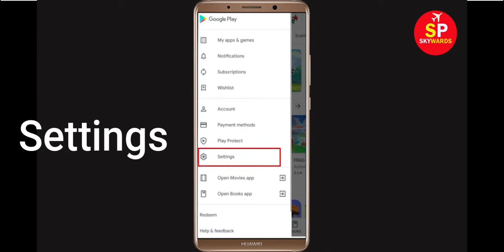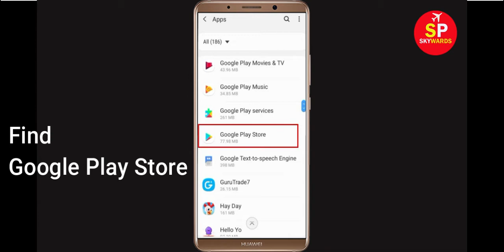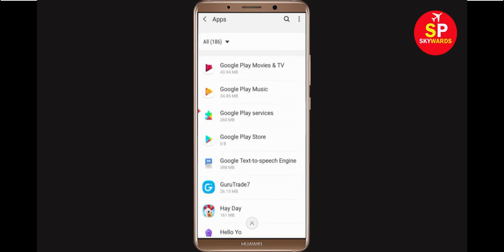How To Fix Can't Install Skate City Error On Google Play Store in Android & Ios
If you are facing problem in Google Play store Mobile to download and install Skate City error on your mobile then you are at right place, i will show you How To Fix Can't Install / Download Skate City Error On Google Play Store in Android & Ios. If you are facing same problem in your android phone it will help you to get rid of this problem. So, Lets Start to Fix Skate City App downloading problem solutions.